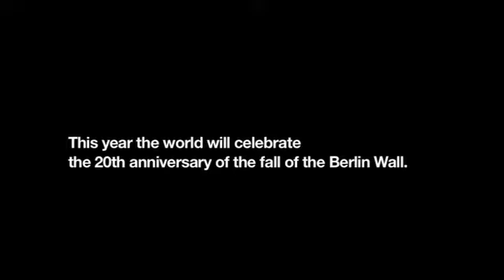PILOT for feature length documentary on WALLS OF THE WORLD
In November, the world media will descend on Berlin to mark twenty years since the Berlin Wall was taken down. And yet, in other parts of the world, miles of walls are being built by governments keen to keep some people in and others out. Building walls is quick, easy and Politicians can be seen to be 'doing something'. But history shows us walls don't work because they don't secure lasting peace.

Today, walls are going up in Nicosia, Cyprus, between Bangladesh and India and in Baghdad; who's talking about that?